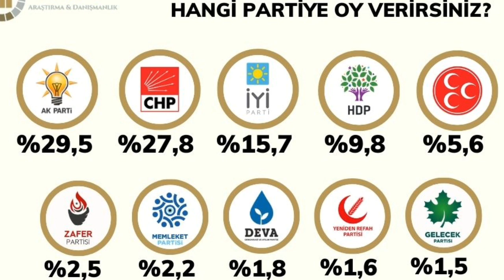Son Genel Seçim Anket Sonuçları MİLLET CUMHUR İTTİFAKI CUMHURBAŞKANI MHP AKP İYİ CHP